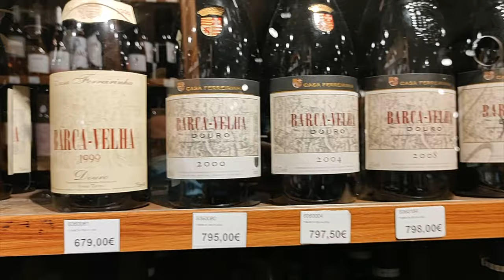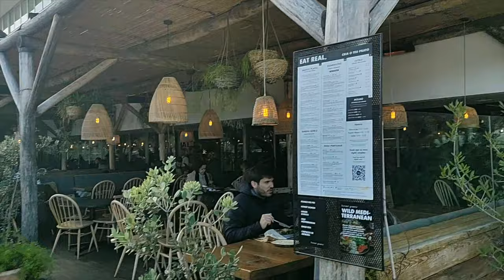LISBOA E CASCAIS PORTUGAL 4K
Lisboa é a capital de Portugal e a cidade mais populosa do país com uma população de 544 851 habitantes (censo de 2021) dentro dos seus limites administrativos. Na Área Metropolitana de Lisboa, residem 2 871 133 pessoas (2021), sendo por isso a maior e mais populosa área metropolitana do país. Lisboa é o centro político de Portugal, sede do Governo e da residência do chefe de Estado. É o "farol da lusofonia" (Daus): a Comunidade dos Países de Língua Portuguesa (CPLP) tem a sua sede na cidade. É ainda a capital mais a ocidente do continente europeu na costa atlântica.
É também a sede do município de Lisboa, cujos limites administrativos coincidem com os da cidade e cujo território se subdivide em 24 freguesias. O estatuto administrativo da cidade foi originalmente concedido pelo ditador Júlio César enquanto município romano. O imperador acrescentou orgulhosamente à palavra “Olisipo”, que deu origem ao nome de Lisboa, a designação "Felicidade Júlia" (Felicitas Julia), em sua memória.
Lisboa é considerada como cidade global devido à sua importância em aspectos financeiros, comerciais, mediáticos, artísticos, educacionais e turísticos. É um dos principais centros económicos do continente europeu, graças a um progresso financeiro crescente favorecido pelo maior porto de contentores da costa atlântica da Europa e mais recentemente pelo Aeroporto Humberto Delgado, que recebe mais de 20 milhões de passageiros anualmente (2015). Lisboa conta com uma rede de auto-estradas e um sistema de ferrovias de alta velocidade (Alfa Pendular), que liga as principais cidades portuguesas à capital. A cidade é a sétima mais visitada do sul da Europa, depois de Istambul, Roma, Barcelona, Madrid, Atenas e Milão, com 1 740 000 de turistas em 2009, tendo em 2014 ultrapassado a marca dos 3,35 milhões. A nível global, Lisboa foi a 35.ª cidade com maior destino turístico em 2015, cerca de 4 milhões de visitantes. Em 2015, foi considerada a 11.ª cidade turística mais popular, à frente de Madrid, Rio de Janeiro, Berlim e Barcelona.[7] Em 2018 conquistou nos World Travel Awards os galardões de “Melhor Cidade Destino” e “Melhor Destino City Break” a nível mundial.
A região de Lisboa é a mais rica do país, com um PIB PPC per capita de 26 100 euros (4,7% maior do que o PIB per capita médio da União Europeia). A sua área metropolitana é a vigésima mais rica do continente, com um PIB-PPC no valor de 58 mil milhões de euros, o que equivale a cerca de 35% do PIB-PPC total do país. Lisboa ocupa o 122.º lugar entre as cidades com maiores receitas brutas do mundo. A maioria das sedes das multinacionais instaladas em Portugal encontram-se na região de Lisboa, a nona cidade do mundo com maior número de conferências internacionais.
Cascais é uma cidade portuguesa da sub-região da Área Metropolitana de Lisboa, pertencendo à região com o mesmo nome e ao distrito de Lisboa, com 64 310 habitantes (2021) no seu perímetro urbano.
É sede do município de Cascais, com uma área total de 97,4 km2 e 214 134 habitantes (2021), subdividido em 4 freguesias. O município é limitado a norte pelo município de Sintra, a leste pelo município de Oeiras e a sul e a oeste pelo Oceano Atlântico.
A sua origem enquanto entidade independente data da Carta da Vila, de 7 de junho de 1364, na qual o Rei D. Pedro I de Portugal a separava do termo de Sintra[3] em virtude do seu desenvolvimento económico. Administrativamente, apenas se torna independente em 1514, data em que é provida de um foral próprio. Ocupado desde o Paleolítico, e com um importante património arqueológico, o município esteve desde cedo voltado para a produção agrícola, pesqueira e para a extração de recursos. Também a sua posição estratégica na Barra do Tejo contribuiu para a sua importância, dispondo hoje de um vasto património arquitetónico militar.
Pelos seus valores naturais e paisagísticos, tanto a vila como o município conheceram um surto de popularidade que a viram tornar-se no destino preferido das elites portuguesas e estrangeiras a partir do século XIX. A chegada e eletrificação do caminho de ferro foram transcendentais para o progresso do município, sendo o principal fator para a sua urbanização a partir de 1930. Desde então, cresce até se afirmar como um dos principais subúrbios de Lisboa e um dos principais destinos turísticos do país[5], partilhando dos fenómenos de suburbanização e periurbanização que se foram dando na restante área metropolitana, evidentes sobretudo no interior do município.